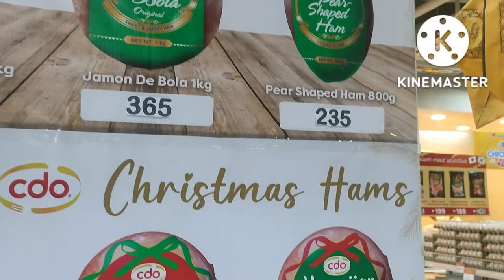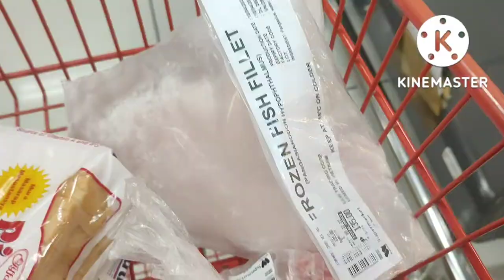Walter Mart 30th Anniversary